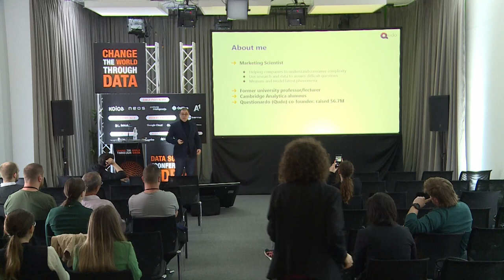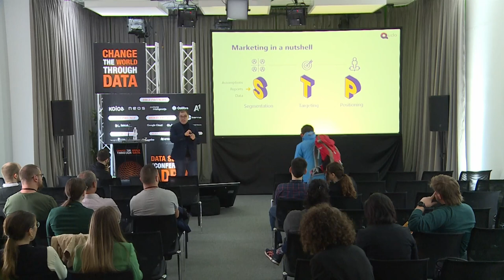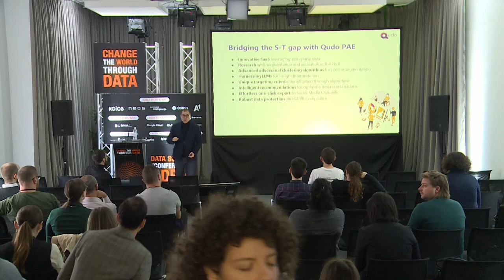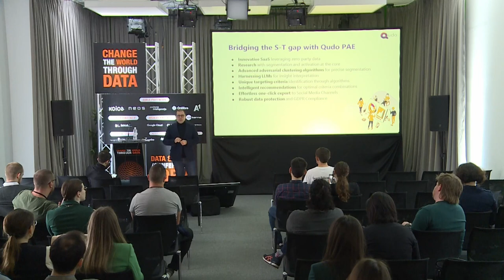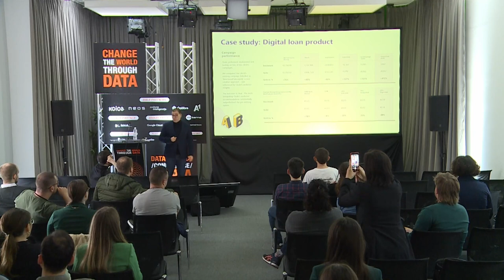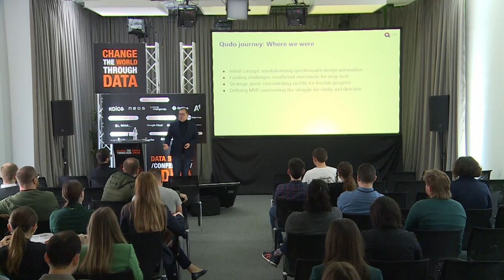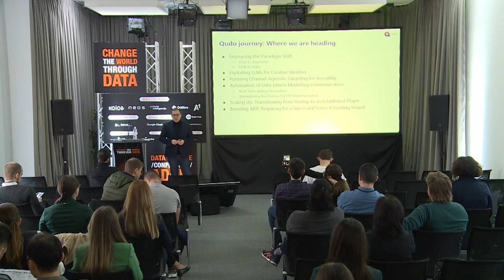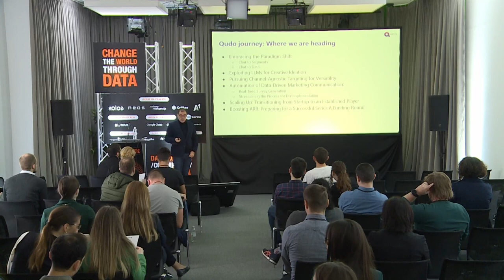How we built the world's-first precision ac | Mihajlo Popesku | DSC ADRIA 23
In today's digital age, data is a powerful tool for precision activation. However, using too much personal information can be seen as invasive and creepy. With the era of cookies coming to an end, the solution lies in zero-party data. But how can it be effectively used to engage with relevant audiences?
Qudo has developed a groundbreaking solution that leverages research-sourced zero-party data to identify and export relevant audiences to user-owned social media.
Learn how Qudo's approach has achieved extraordinary results, with beta users experiencing a 3x higher conversion rate compared to their baseline activation campaigns.

This talk was held at DSC ADRIA 2023